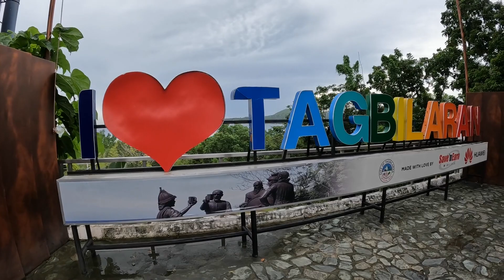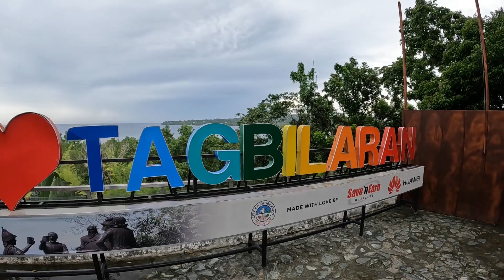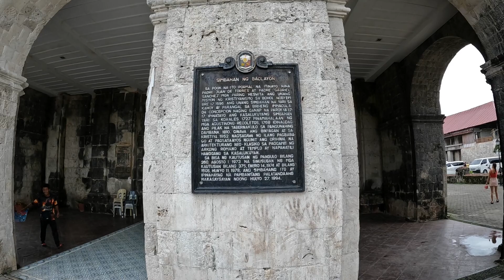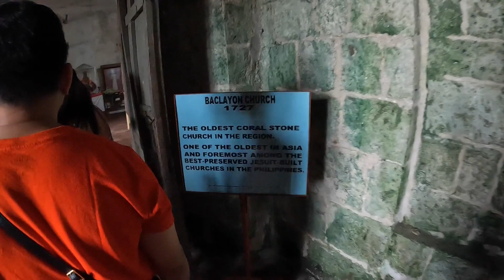Baclayon Church Bohol Philippines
This video is about the Baclayon Church in Bohol, Philippines.